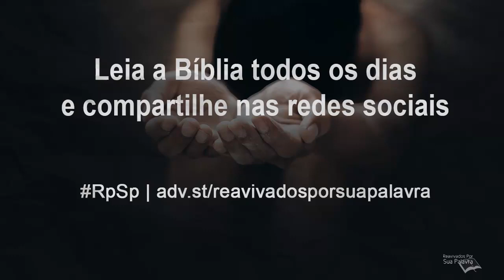Amós 07 - Reavivadospsp - Pastor Adolfo Suárez